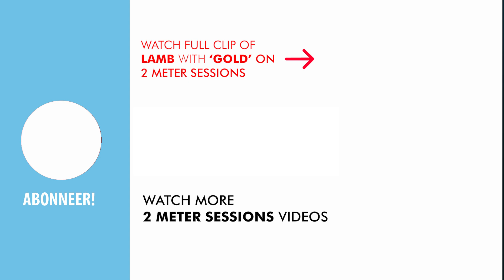Lamb on 2 Meter Sessions (1997 & 2011)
Mini-documentary | Click the icon at the bottom of the video for English subtitles | 2 Meter Sessions host Jan Douwe Kroeske looks back at the 2 Meter Session recordings with Lamb, who visited the show in 1997 and 2011.

Check this playlist with over 150 well-known 2 Meter Sessions clips since 1993